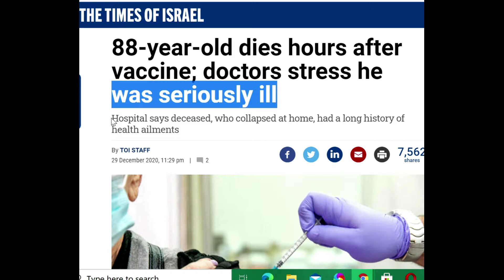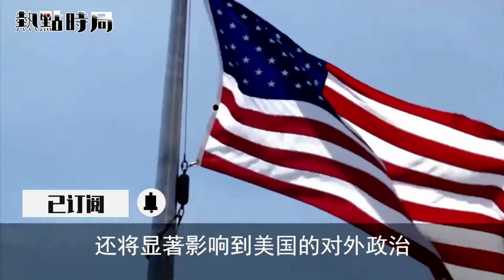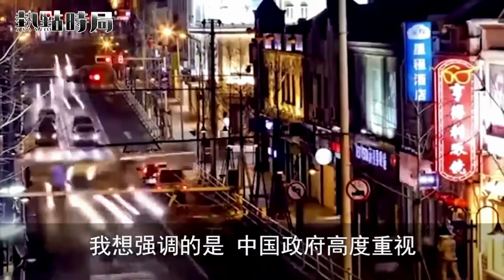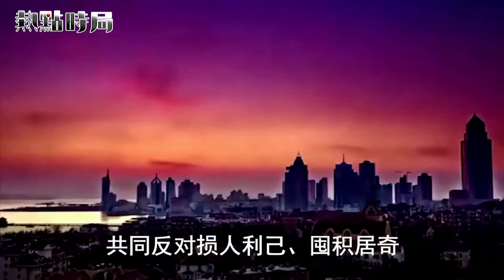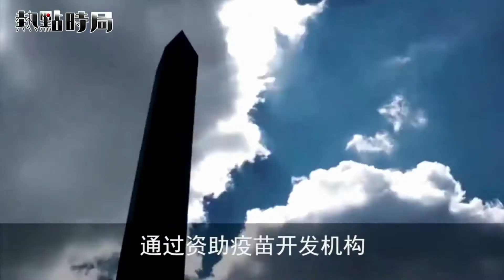The Times of Israel reported that an 88-year-old dies hours after the vaccine in Israel!!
Hospital says deceased, who collapsed at home, had a long history of health ailments!!
An 88-year-old man died at a Jerusalem hospital Tuesday, hours after receiving the coronavirus vaccine, with doctors stressing in a statement that the patient had serious preexisting health problems.
The man had received the first dose of the Pfizer-BioNTech vaccine during the afternoon as part of Israel’s mass inoculation program. He later collapsed at home.
Paramedics called to the scene worked to resuscitate him as they rushed him to Hadassah Mount Scopus Medical Center where doctors later pronounced his death. Discouraging any link between the shot and the death, the hospital said the man suffered from “chronic, complex and difficult” health conditions, without specifying.